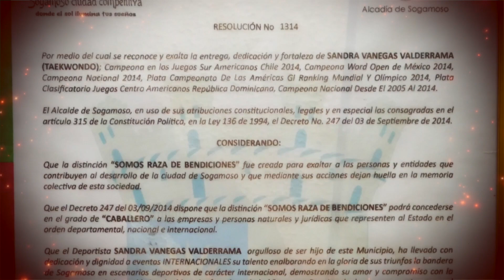Galardón al deportista de Raca Mandaca